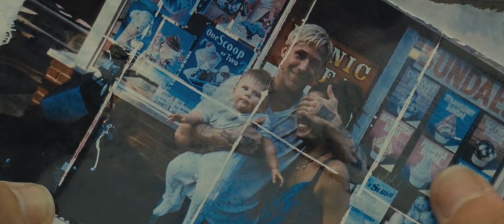The Place Beyond The Pines - Trailer Song HD - The Snow Angel